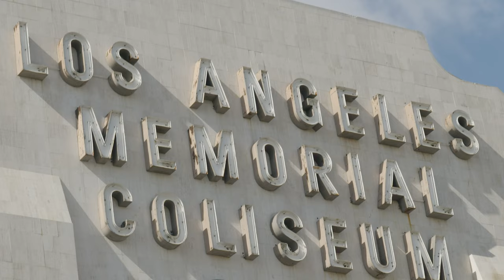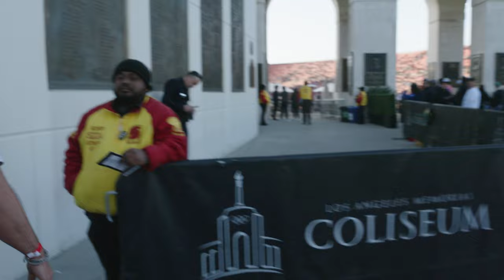MTV Star Crashes The Clash | NASCAR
The 2023 NASCAR season has begun! For the second year, NASCAR has taken over Hollywood to bring fans The Busch Light Clash. The stars came out for the Los Angeles event to kick off the season. One, in particular, is a new friend to NASCAR, @MTV star @JohnnyBananas. From his ride along with @RajahCaruth to tasting the suite life with @yunggravy, Johnny covers every corner of the LA Memorial Coliseum! Take a ride with Johnny and the "Banana Cam" as he Crashes The Clash.